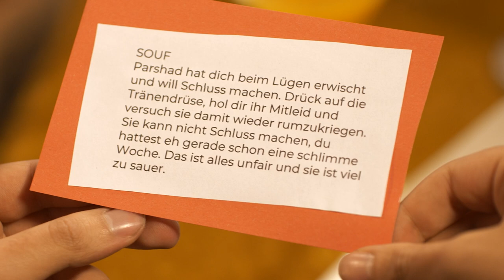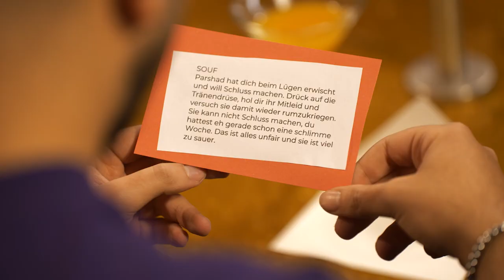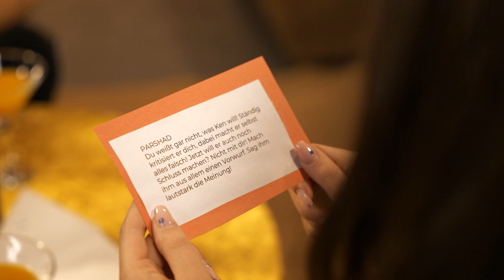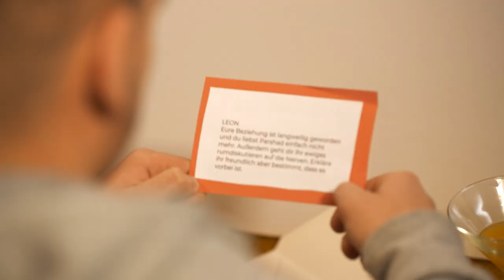Schluss machen, ohne ein A*sch zu sein - How to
Wie macht man am besten Schluss? In ein paar Impros versuchen die BRUDIS heute mit Parshad Schluss zu machen - sie macht es ihnen aber nicht so leicht! Was denkt ihr, wie Ken, Leon und Souf sich anstellen?
Neben improvisierten Schlussmach-Situation erzählen die vier auch, was ihnen wirklich schon alles passiert ist: Über Whatsapp abserviert werden? Bei einer Trennung lieber lügen, um die Gefühle zu schonen? Oder nach einem Monat schon wieder jemand fallen lassen?
👇 Hast du Fragen? Oder willst was los werden? Schreib’s in die Kommentare.
Hosts: Kenneth Chabra, Soufiane Mohamedi, Leon Bäter
Gast: @Parshad
Kamera: Susanne Erler
Schnitt: Timo Braunisch, Leo Düsterwald
Regie: Lena Willems
Buch: Ben Schmid
Redaktion Kooperative: Anke Kleefisch, Julian Daum
Redaktion ZDF und funk: Gordana Grossmann, Nina von Kettler, Moritz Luppold, David Olma
Executive Producer: Merlin Münch
Producer: Steve Bülow
Redaktionsleitung Kooperative: Ole Siebrecht
Social: Hannah Ackermann
Kein Hengst im Bett? Kein Sixpack am Start? Keine Haare am Sack - oder zu viele? Keine Kohle, keine Beziehung - oder keinen Bock drauf? Was auch immer es ist: Du bist nicht allein. Und BRUDI ist an deiner Seite. Jede Woche montags um 16:00 Uhr mit einem neuen Video.

00:00 Intro
00:15 Themeneinstieg
00:40 Vorstellung Parshad
01:48 Challenge 1 (Souf vs. Parshad)
05:24 Challenge 2 (Ken vs. Parshad)
08:15 Challenge 3 (Leon vs. Parshad)
11:20 Parshad allein im Studio?!
14:30 Outro